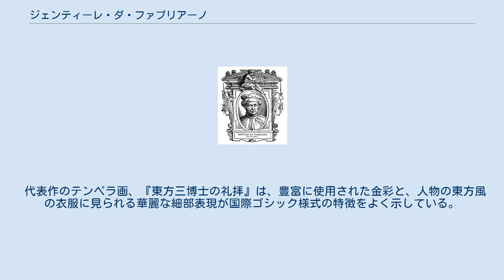ジェンティーレ・ダ・ファブリアーノ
『東方三博士の礼拝』1423年、フィレンツェ、ウフィツィ美術館 ジェンティーレ・ダ・ファブリアーノ（Gentile da Fabriano、 1360年/1370年頃 - 1427年）はイタリア、ゴシック期にイタリア中部のファブリアーノで生まれ、イタリア各地で活躍した画家。
国際ゴシック様式を代表する画家の一人とされる。
 ゴシックの時代の末期にあたる14世紀に、イタリア・シエナ派のシモーネ・マルティ―ニが、一時的に教皇庁のあったフランスのアヴィニョンに移ったことから、アヴィニョン教皇庁からヨーロッパ中に共通した様式の絵画が流行するようになった。
「国際ゴシック様式」と呼ばれるようになったこの様式は、優美な人体表現、金彩を含む華やかな色彩表現、衣服や草花などの細密表現を特色とする。
ジェンティーレ・ダ・ファブリアーノは、イタリア各地を旅して、多くの板絵、フレスコ画などの作品を残し、国際ゴシック様式の伝播に貢献した。
 代表作のテンペラ画、『東方三博士の礼拝』は、豊富に使用された金彩と、人物の東方風の衣服に見られる華麗な細部表現が国際ゴシック様式の特徴をよく示している。
この作品は、合理的な遠近法を欠いてはいるものの、平面的に重ね合わされた情景を緻密に再現することで魅力的な空間を生み出している。